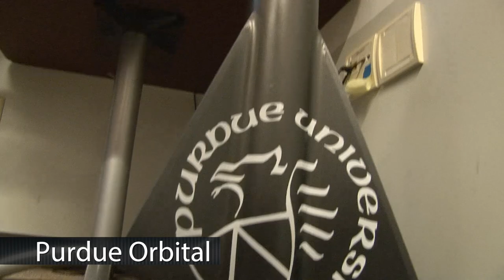Purdue Engineers Dream Big!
The theme for the 2017 Purdue E-Week is "Engineers Dream Big".

See how Purdue Engineering students in a variety of campus organizations DREAM BIG.